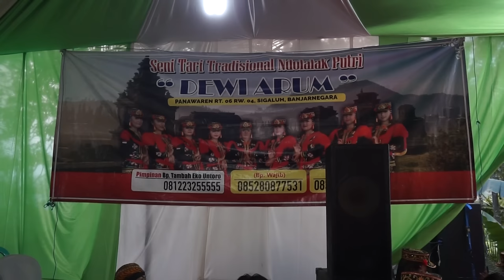FULL PENTAS Dolalak Dewi ARUM | Bulupayung Kalitengah Purwonegoro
Dolalak Putri Dewi Arum | Live Bulupayung

Dalam acara pernikahan Sudar Alfyan & Wahyuni
Bulupayung
Kalitengah Purwonegoro Banjarnegara